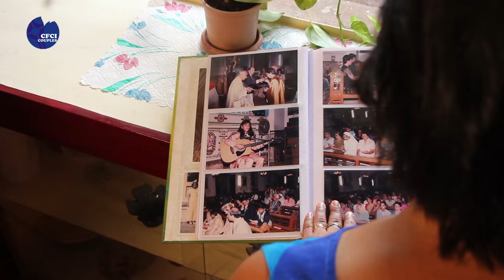Know your Missionary - Stephanie DSouza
Hear the heart touching story of the life and experience of a missionary from India working in Malawi, where she learns to deal with new challenges, build new relationships and grow much closer to God.